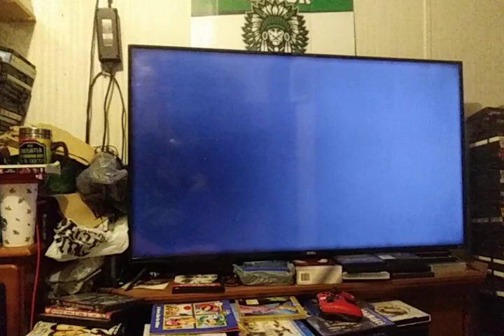The Catered Affair (1956) TCM Intro